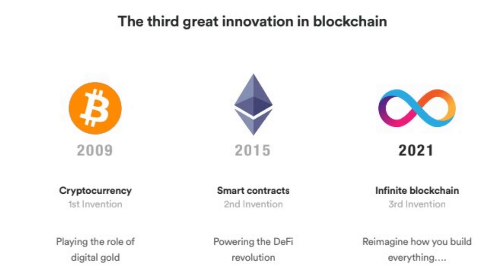Olliver Barr Co-founder Finterest - ckBTC (Chain Key Bitcoin) -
We kick off this series of short ckBTC-focused episodes with Finterest. The first loan protocol on the Internet Computer.

Finterest is fully utilizing the Internet Computer Bitcoin integration to allow for Native lending and borrowing of Bitcoin for the first time in history! DeFi has been changed forever.

Finterest lets you supply assets to the protocol and earn yield upon them, paid by borrowers who can take overcollateralized loans. Each asset is a different money market that has its own APY, supply rate and borrow rate. Interest rates for lending are borrowing are ruled completely by supply and demand on the protocol - that is, if a market has a big amount of value borrowed, suppliers will earn a more rewarding yield than if there was very little borrowed.